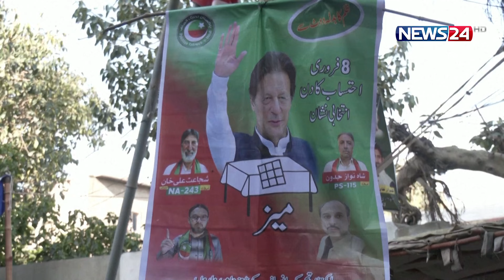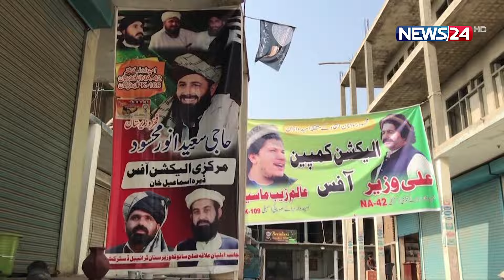নির্বাচন ইস্যুতে মার্কিন সমালোচনাকে পাত্তাই দিলো না পাকিস্তান | Pakistan | Election | News24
পাকিস্তানের সাধারণ নির্বাচন নিয়ে মার্কিন আইনপ্রণেতাদের সমালোচনাকে উড়িয়ে দিয়েছেন দেশটির তত্ত্বাবধায়ক সরকারের প্রধানমন্ত্রী আনওয়ারুল হক কাকার। তিনি বলেছেন, এই সমালোচনা বড় কিছু না।

NEWS24 Team